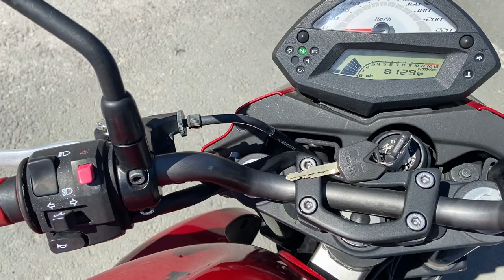No. B10586 KAWASAKI ER-4N